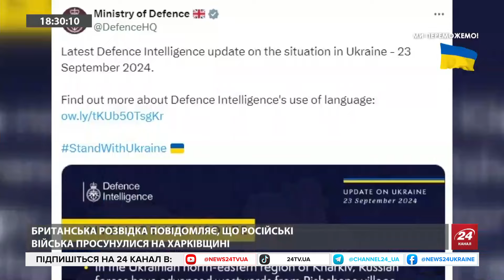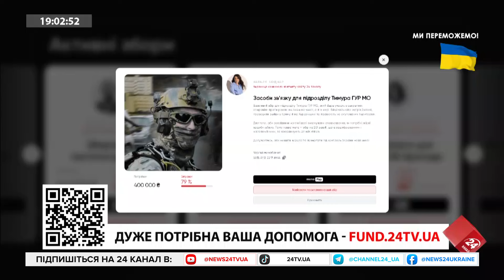УВАГА! Диверсанти ПІДПАЛЮЮТЬ ліси. Окупанти ПОСПІШАЮТЬ: фронт СЬОГОДНІ. Кремль готує МОБІЛІЗАЦІЮ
Окупанти навмисно підпалюють ліси на кордоні з Україною, а Володимир Зеленський у Пенсільванії відвідав завод з виробництва снарядів. У новій інформаційній годині з ведучим Олексою Кібкало ветеран російсько-української війни та майор запасу Олексій Гетьман розповів про ситуацію на фронті і тактику ворога сьогодні. Окрім цього, експерт пояснив який ефект і коли матиме знищення складів боєприпасів ворога та чому орки поспішають просуватися на фронті. Більше — у відео.